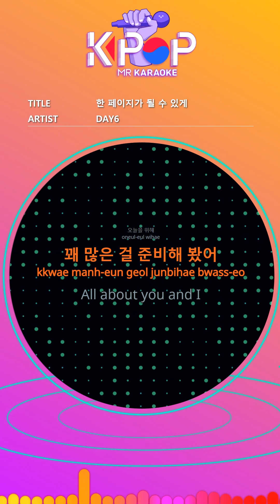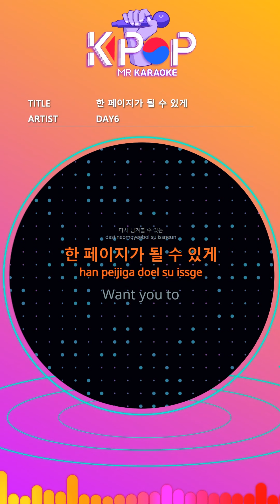[KPOP MR 노래방] 한 페이지가 될 수 있게 - DAY6 (With Melody Ver.)ㆍTime of Our Life - DAY6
[Eng-Sub]

I've been waiting a lot.
I believe you did too.
Today will come
Looking at the calendar every day
To be honest with me
Now this moment
It's like a dream. Come with you.
For today
I've prepared quite a lot.
All about you and I
Leave everything else aside
Now come with me
Take my hand
A piece of beautiful youth
Let's write it together.
With your memories
I'll fill you up.
(Come on)
Do not worry about anything.
Leave it to me
Now this moment
You can turn it over again
To be a page
This is our page
Our page
I'll be honest.
Until now
It was not smooth.
Today will come
I've been waiting for you.
Honestly,
A few more times you
I believe it was hard.
For today
Thank you for having just survived.

With your memories
(Come on)
Now this moment
Want you to
Come on out and have fun
Want us to
Have the time of our life
Oh
With your memories
(Come on)
Now this moment
Our page

ⓒMusicen. MR